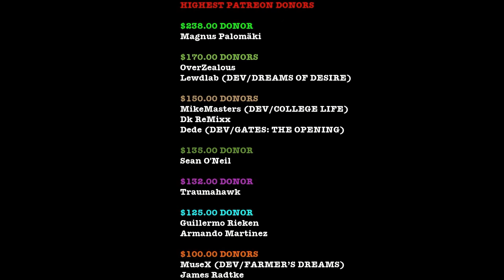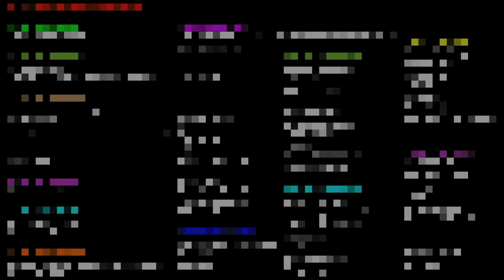WE A B#BY DADDY??!! | SUMMERTIME SAGA | v17.5 | #19 | WALKTHROUGH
$238.00 DONOR
Magnus Palomäki

$170.00 DONORS
OverZealous

$150.00 DONORS
MikeMasters (CREATOR OF COLLEGE LIFE)
Dk ReMixx

$135.00 DONOR
Sean O'Neil

$132.00 DONOR
Traumahawk

$125.00 DONOR
Guillermo Rieken
Armando Martinez

$100.00 DONORS
MuseX (DEV/FARMER’S DREAMS)
James Radtke

$90.00 DONORS
PhillyGames (DEV/DEPRAVED AWAKENING)
Derek Forrest

$80.00 DONORS
Batfry29
Scott S

$70.00 DONORS
James Abell
jason Davis
Lil Loony
djc
Clay Anderson
Adam sizemore
Slavownr
Dominic Raguini
Miguel Urbano
Morey Foster

$60.00 DONORS
Luis Angel Rodriguez
GJ Jones
Marvin

$50.00 DONORS
Philip Hansen
Albert aytche
Glenn Tait
James C. Henderson
Steve Cook
Harold Bowen
JPM1296
Louis
Robert McMeeken
Michael Panas

$40.00 DONORS
Jack London
anthony schanuth
Rocky murdock
JaxDOG$$$
Alex
James Short

$30.00 DONORS
Jaden Rodriguez
Alex Webber
Max Zick
Larry B
cuqui24
Jim Wagman
Andrew Vartabedian

$20.00 DONORS
David Jefferson
Andrew French
Micky Doll
Luis
Ayaz Rashid
Joshua Schwaderer

$10.00 DONORS
Daniel Dever
Ace reed

Summertime saga Version 17.5.0 is an adult point and click adventure where you play as an 18 year old boy who has relationships and adventures in his small town. You get to meet and hook up with all kinds of people, and this is my extensive walkthrough of summertime saga version 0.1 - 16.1. This is the most donated game on patreon and is on the top ten lists for most important games being developed using the patreon platform with over 45,000 $ of donations a month. This game is a revolutionary 2d visual novel with a massive world and story.